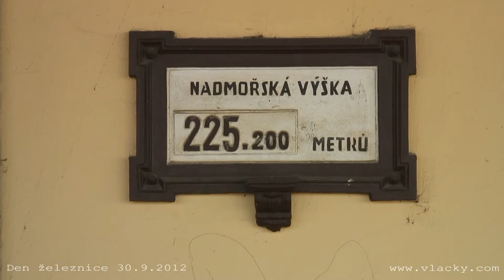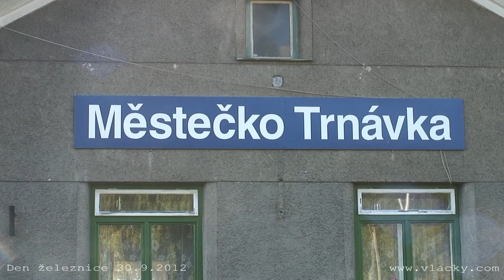Den železnice 30. 9. 2012